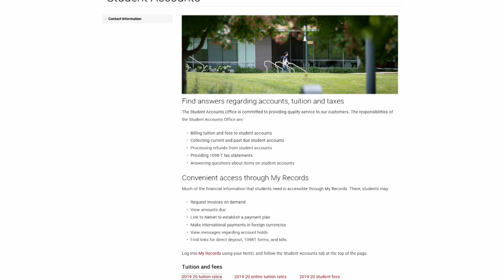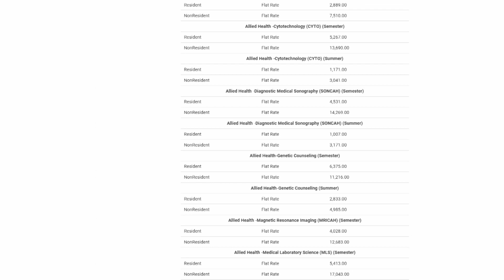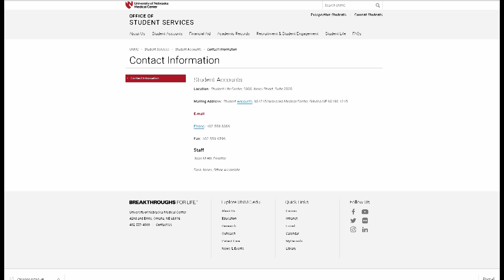Under the Microscope. Topic: Student Services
UNMC Chancellor Jeffrey P. Gold, M.D., talks with Phil Covington, Ed.D., senior director of student life, about student financial services for students after the recent survey.